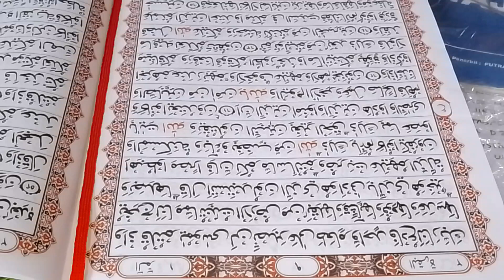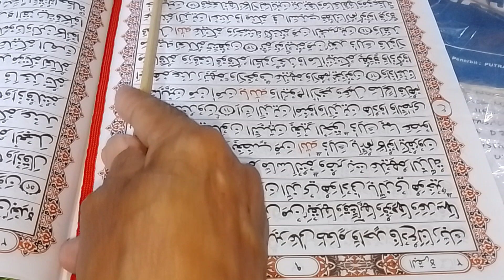Qiro-ah , untuk pak Ilin 36